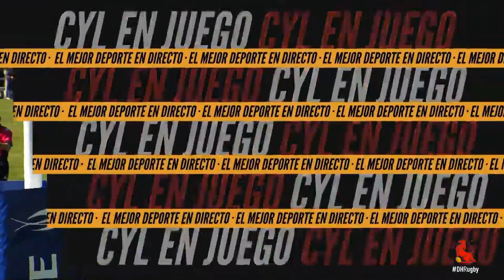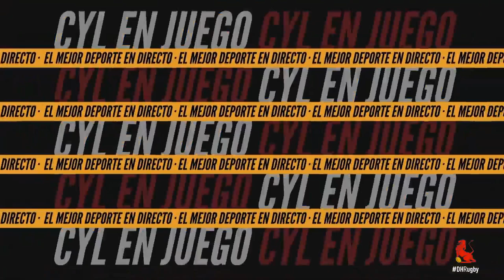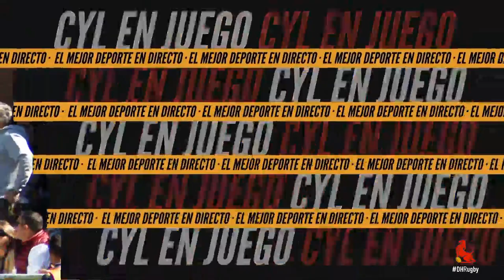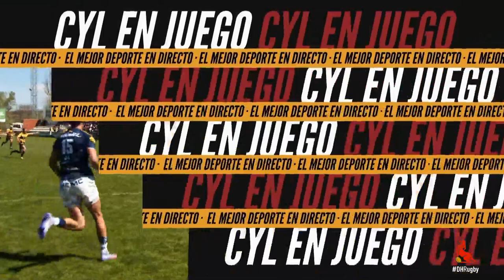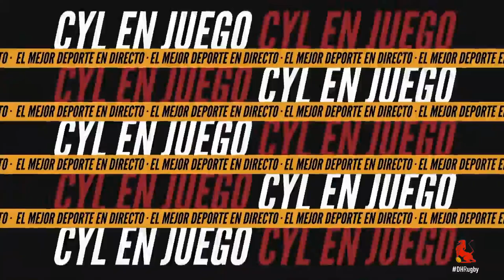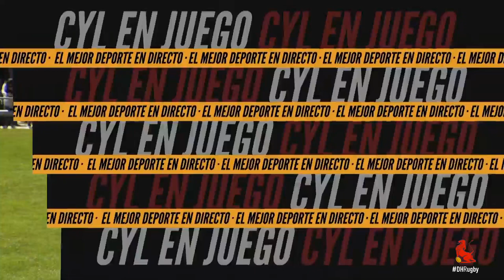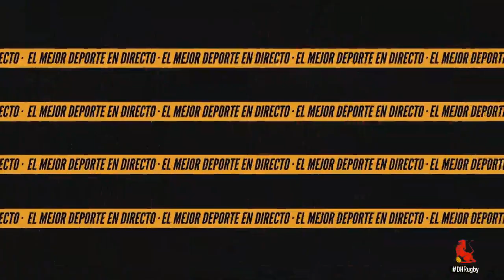J18 VRAC vs UBU TV